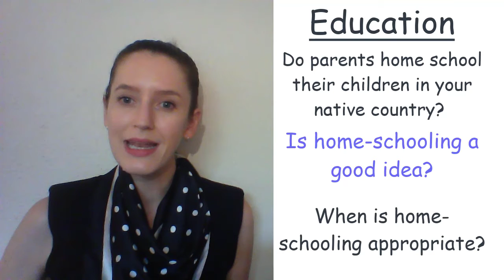Education daily question #7